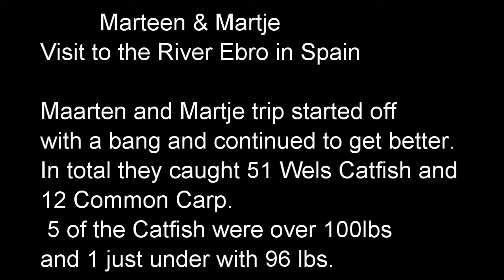Catfish fishing on the River Ebro, Spain. marteen martje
Catfish fishing in Spain on the River Ebro
Maarten and Martje trip started off with a bang and continued to get better. In total they caught 51 Wels Catfish and 12 Common Carp. 5 of the Catfish were over 100lbs and 1 just under with 96 lbs. They had a fantastic 5 days fishing with some monster fish being caught. A pleasure to fish with and great company.